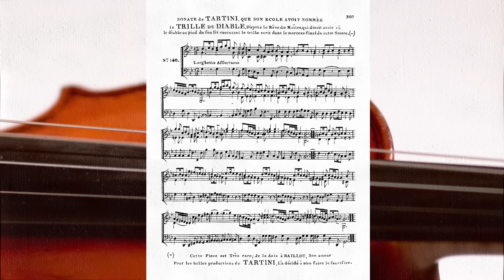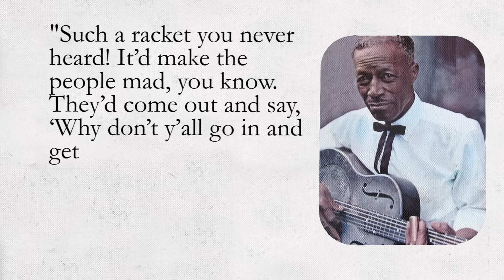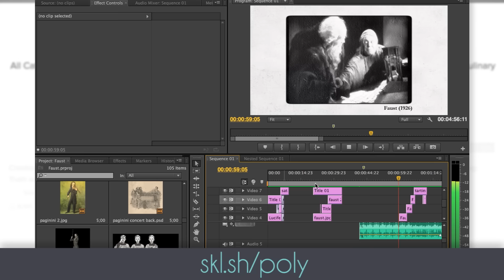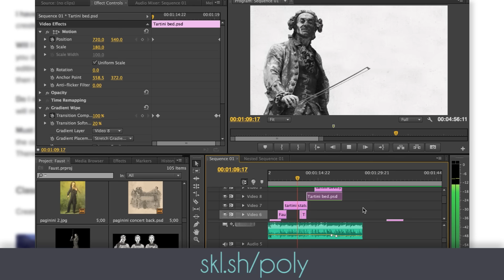Deals with the Devil: A Brief Musical History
00:00 Intro
00:45 Title Card
00:53 Faust
01:18 The Devil Enters Music
02:10 Paginini
03:15 Johnsons and the Crossroads
05:11 Devil Trilogy
06:18 Conclusion